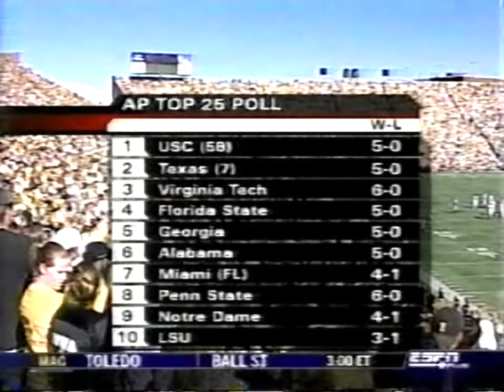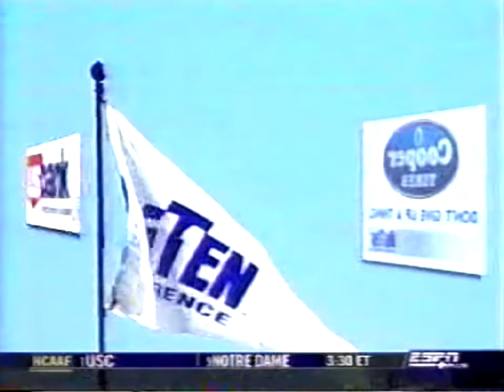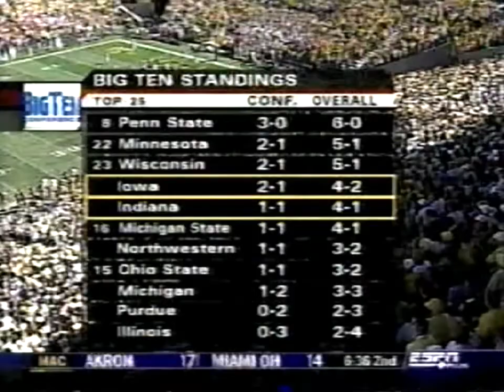2005 Indiana @ Iowa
Indiana (4-1) @ Iowa (4-2) 10/15/2005

Iowa beats Indiana 38-21.